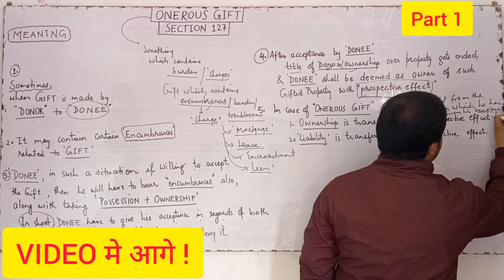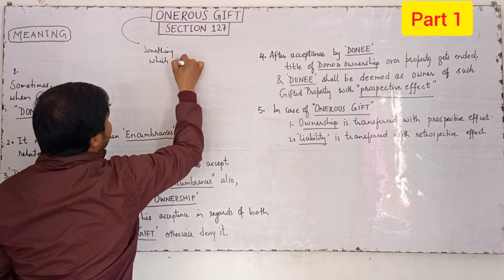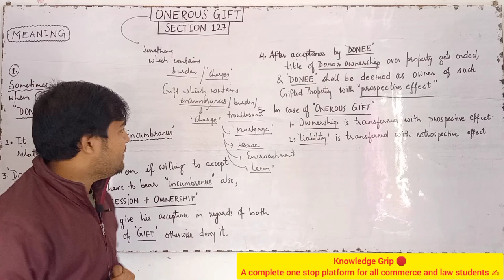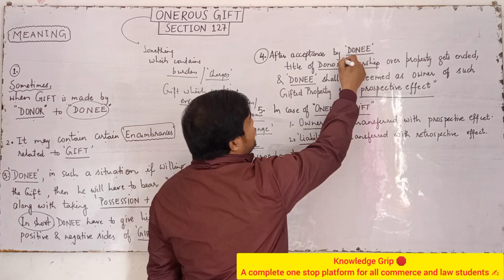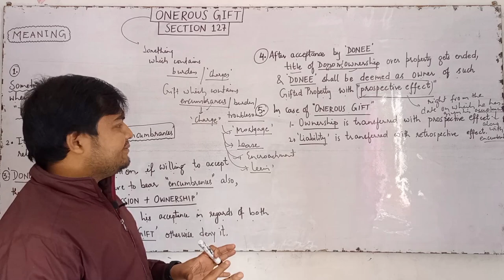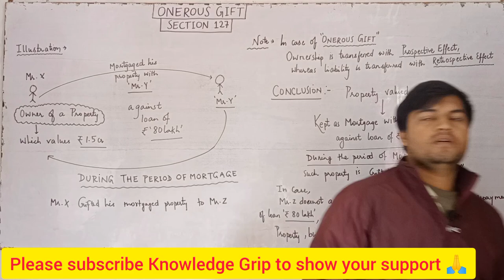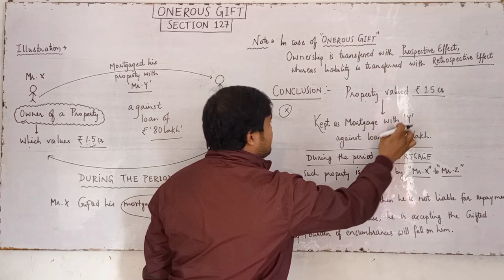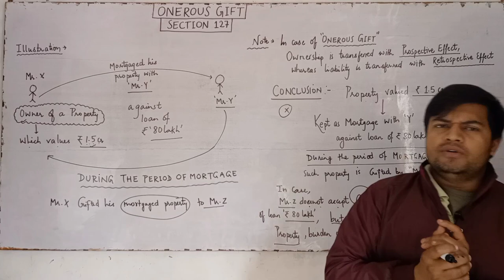Onerous Gift | Section 127 of Transfer of Property Act 1882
Onerous Gift | Section 127 of Transfer of Property Act 1882 @LawsWithTwins

KNOWLEDGE GRIP 🛑
A complete one stop platform for all commerce and law students ✍️

Onerous gifts sec 127 transfer of property act 1882
Section 127 and 128 transfer of property act 1882 onerous gifts and universal donee
Gift section 122 to 129 the transfer of property act 1882 Ganesh poojary law for all
onerous gifts transfer of property act 1882 cs Amit vohra law classes

YOUR DOUBTS
onerous gifts
what is onerous gifts
gift under transfer of property act
transfer of property act 1882 lectures
gift in transfer of property act
when gift may be suspended or revoked
knowledge grip
law lectures by rajan yadav
rajan yadav
onerous gifts under transfer of property act
onerous gift in transfer of property
Archna sukhija
Knowledge group
TPA

YOU CAN DIRECTLY MESSEGE ME ON INSTAGRAM
👉ID - ra.jan9827